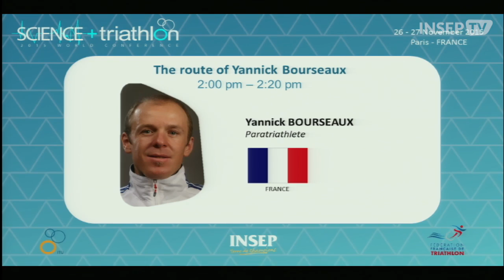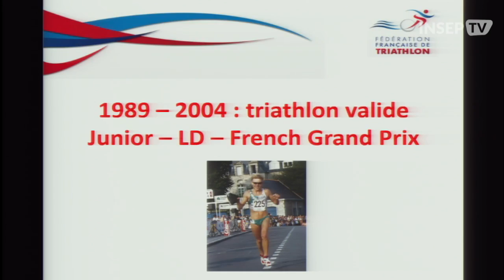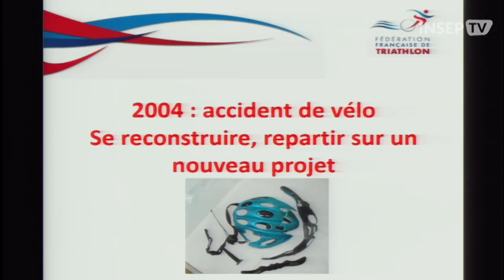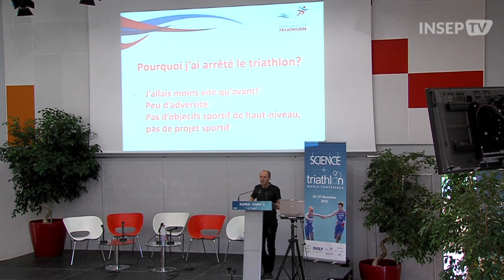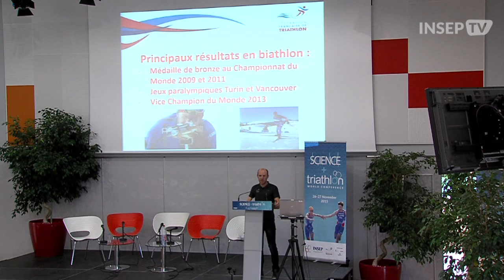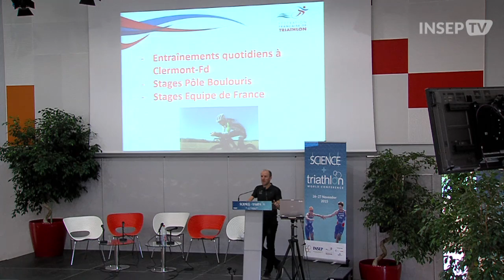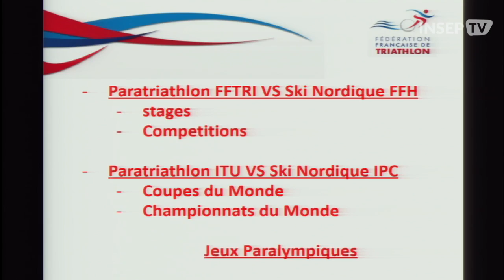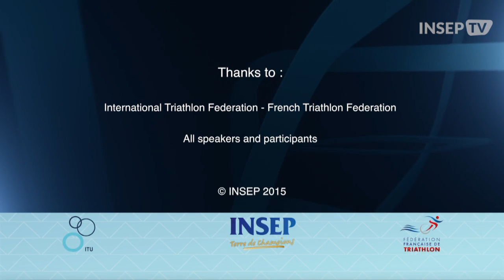Science Triathlon Conference 2015 - 15 Yannick Bourseaux Eng